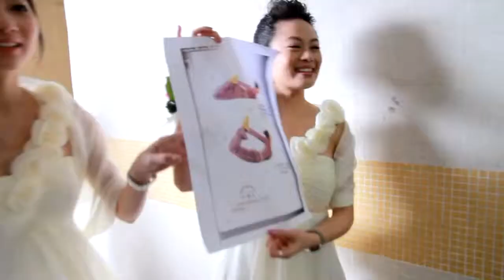Kathy+Steven SDE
Date: 20120331